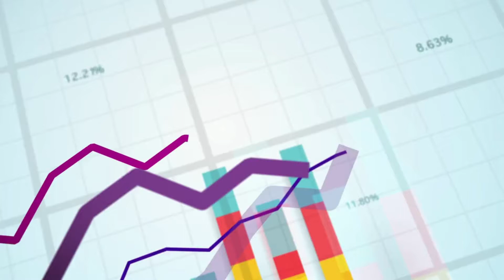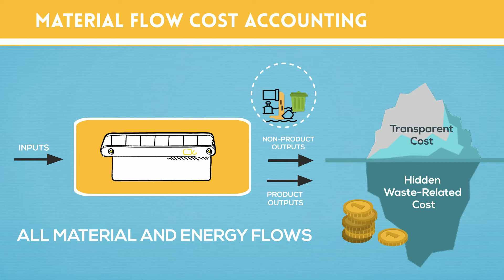Improving decision-making through material flow cost accounting: the case of VietGreen company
VietGreen, headquartered in the South of Vietnam, is a bottled mineral water company striving towards becoming a leading mineral water producer with a strong reputation for social responsibility and integrity. This case describes VietGreen’s decision to explore the potential of material flow cost accounting (MFCA) for enhanced eco-efficiency and achieving the company’s long-term goals. It introduces the students to the company’s major challenges in meeting existing and newly introduced environmental regulations and in dealing with various controversial perspectives of managers involved in a project to implement MFCA. The focal questions of the case are why and how the company’s management should invest in and apply MFCA to implement its major strategic objectives. In particular, it focuses on the tension between measures improving either environmental or economic performance as well as the search for solutions contributing to both types of goals.